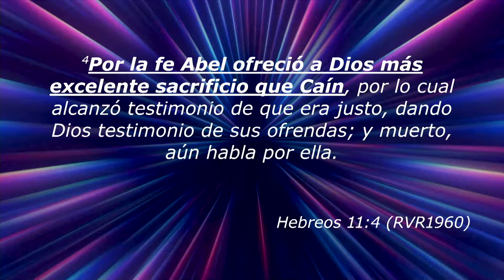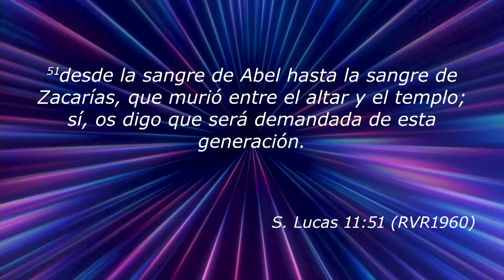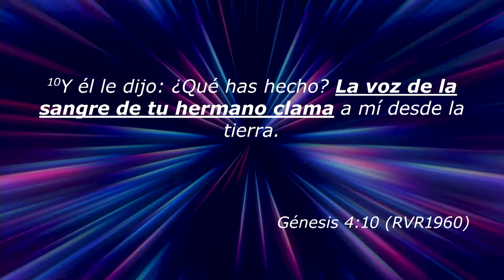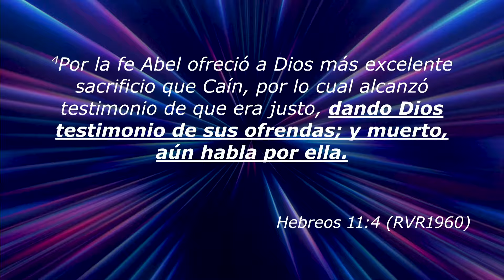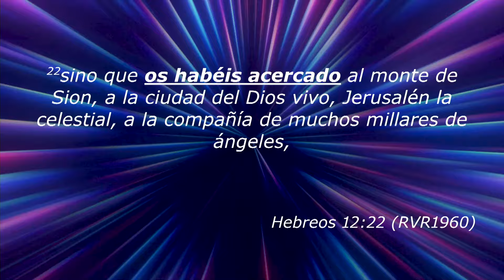La fe y la voz de la sangre | Ps. Roberto Tinoco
hay quienes han vivido mucho sin hacer nada. La vida no se mide por la duración, sino por la donación. Es como la música, no es excelente por su extensión de tiempo, sino por la combinación de tiempos, lo armoniosa que sea en su composición de sonidos y silencios.
Desafortunadamente hay personas cuyas vidas parecen el ruido de un gis
en el pizarrón o la demolición de un edificio, taladran el oído o crispan los
nervios.